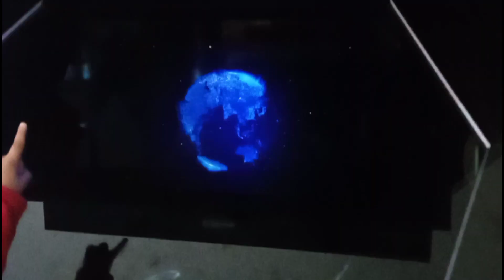Family Tour || Kalimpong || January 2024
Destination covered:
Kumidini Homes, SUMI School, Delo, Science Center